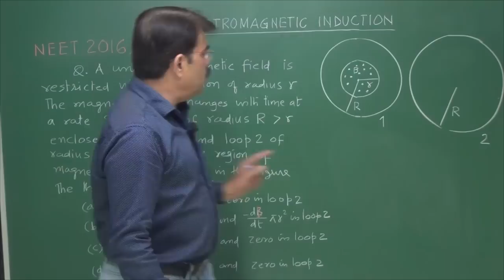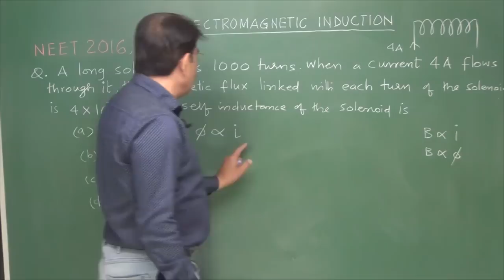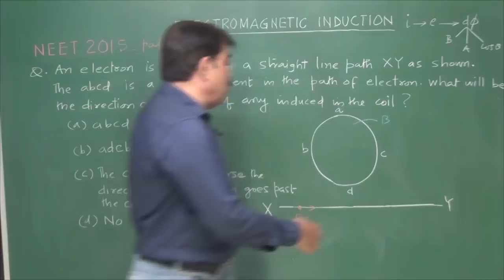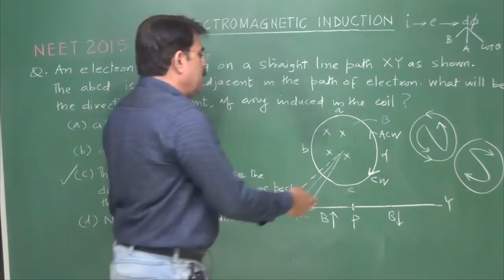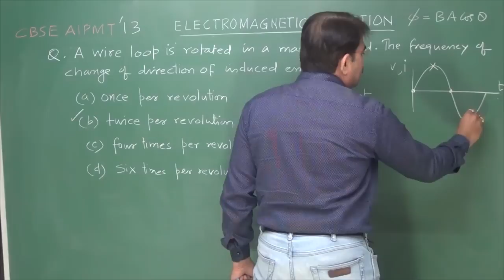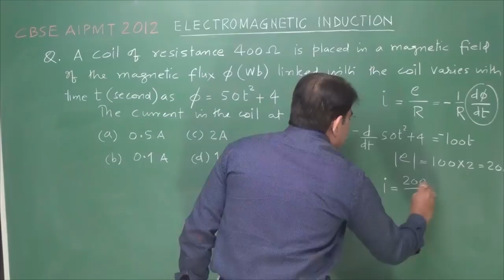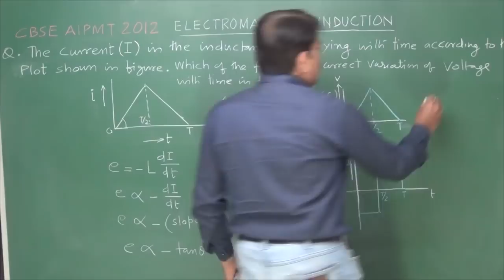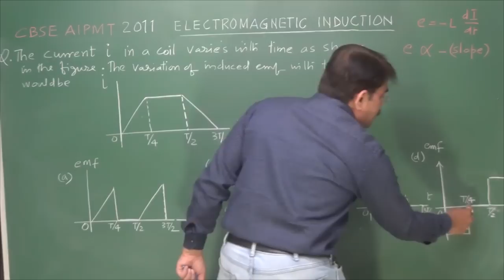NEET/AIPMT Electromagnetic Induction 1 (past 10 year's problems with Revision)